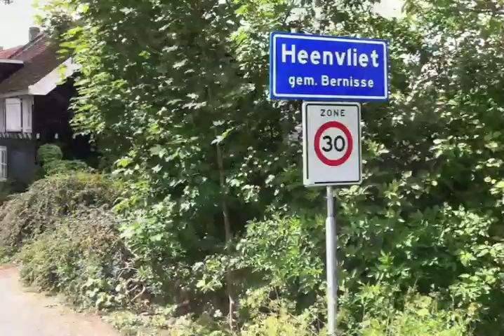SPIJKENISSE - RIK HOOGENDOORN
Rik Hoogendoorn zoekt naar plekken van vroeger in Spijkenisse. 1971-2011 Nu ook op iTunes.
CD POLDERDANS met Spijkenisse, Ramses, de Polder en 9 andere nummers